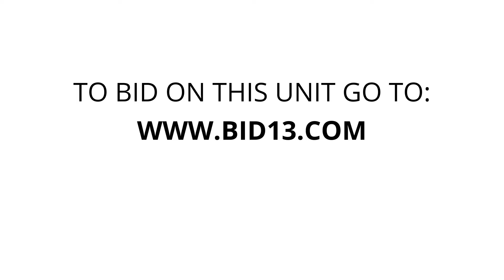Plaza Storage - Unit O183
bikes, boxes, luggage, furniture